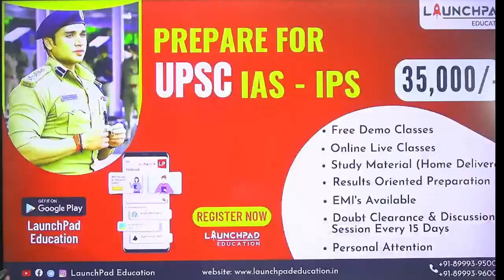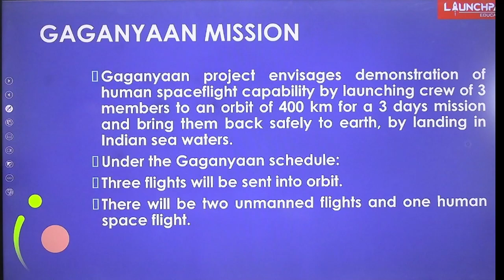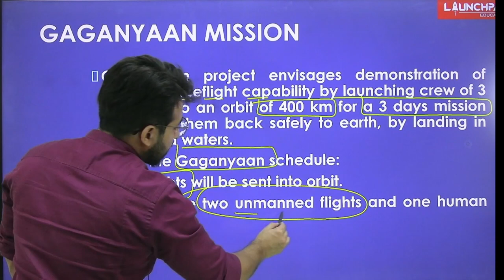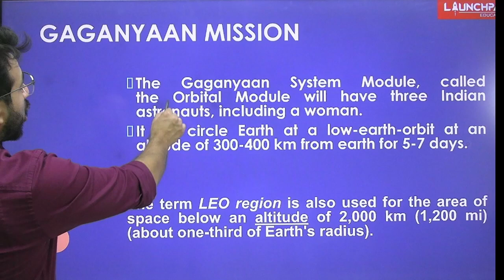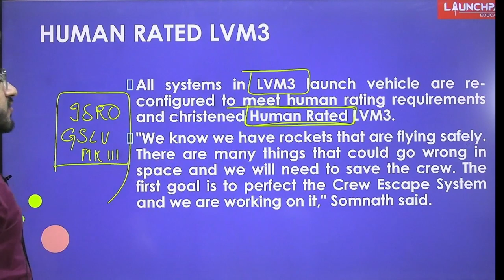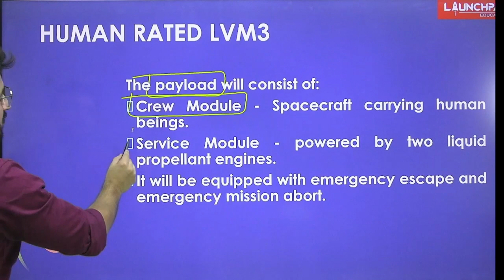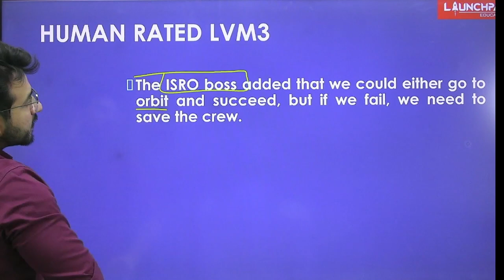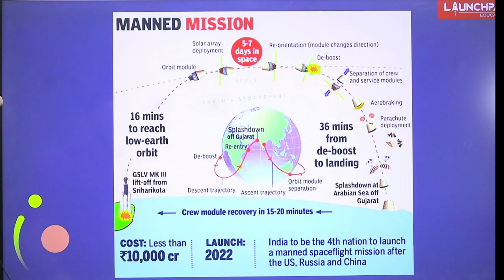GAGANYAAN MISSION - EXPLAINED IN DETAIL | ISRO MANNED MISSION | UPSC CURRENT AFFAIRS 2023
The Gaganyaan project envisages a demonstration of human spaceflight capability by launching a crew of three members to an orbit of 400 km for a three-day mission and bringing them back safely to Earth by landing in Indian sea waters, according to ISRO.